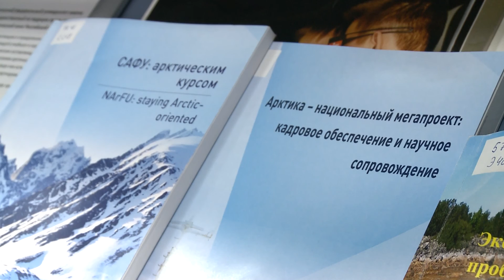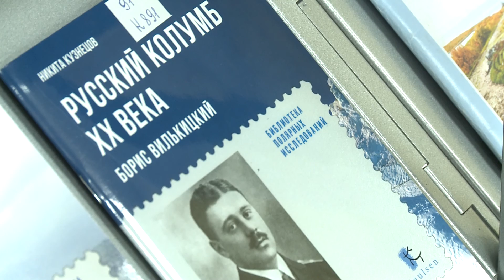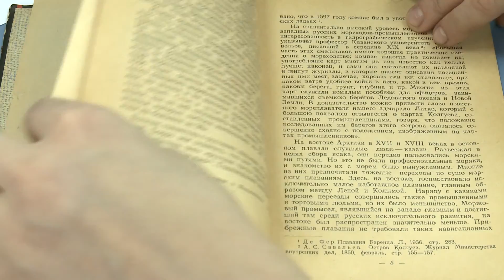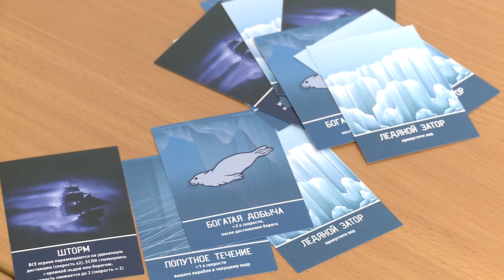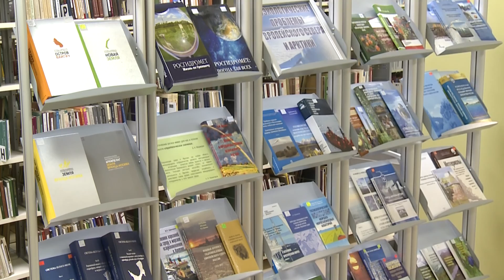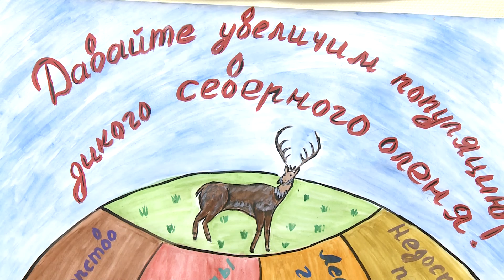Дни Арктики в САФУ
Вдохновлять и удивлять. Пожалуй, сегодня это одна из сверхзадач арктического региона. Исследования учёных в высоких широтах, создание видео- и фото- работ, художественных и публицистических текстов - сегодня Арктика - это территория, куда всё больше исследователей стремятся попасть и найти своё место. И пока кто-то об этом  только мечтает, увидеть результат того, что достигли другие позволяют такие мероприятия как Дни Арктики в библиотеке САФУ.